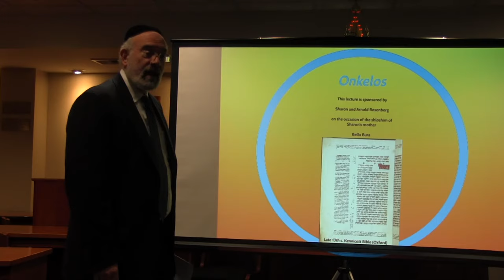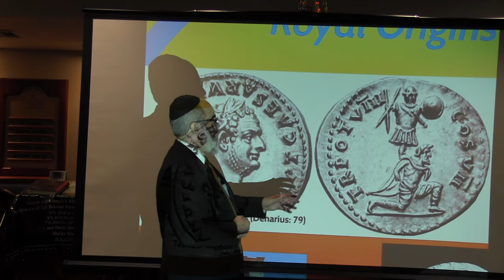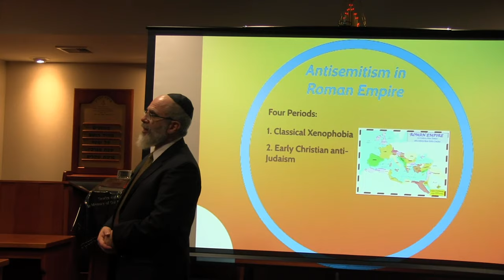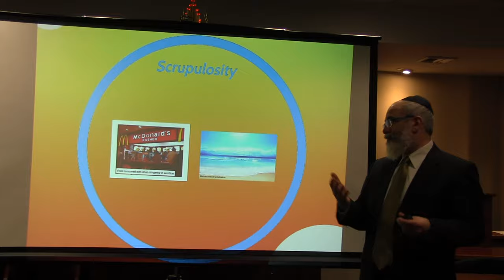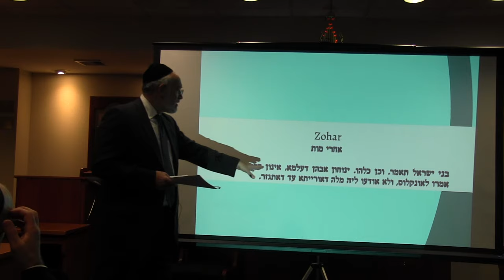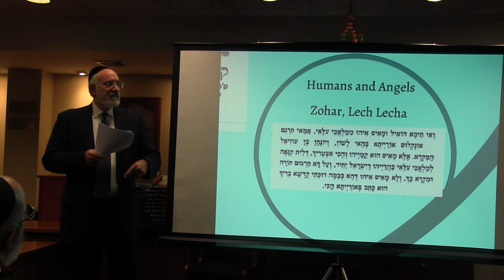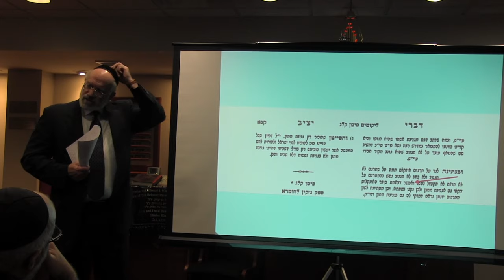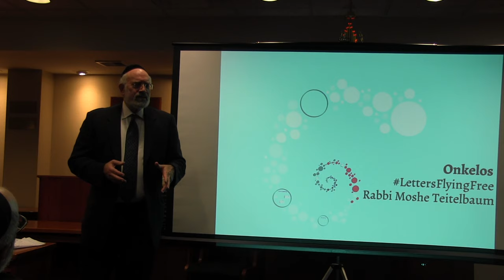Who Was Onkelos? Letters Flying Free Part IV with Rabbi Moshe Teitelbaum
Translation is perhaps the most immediate form of commentary, and Onkelos’ 1st-century Aramaic rendition of the Torah was considered the greatest of all. A convert from a royal Roman family, he defied his imperial origins to join the Jewish people, to whom he gave the eternal gift of his scholarship. Part IV of the Letters Flying Free series, team-taught with Rabbi Moshe Teitelbaum at the Young Israel of Lawrence-Cedarhurst.